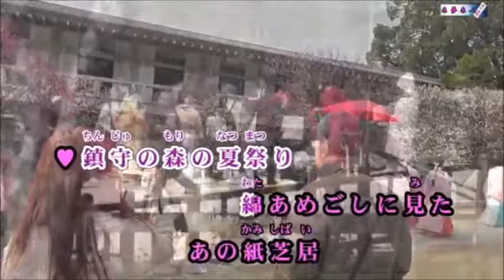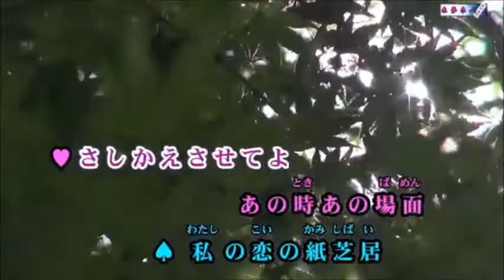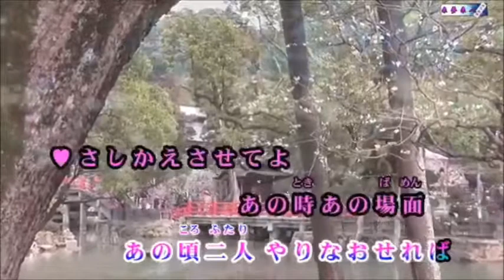カバー 初恋紙芝居 レーモンド松屋＆馬渕知温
来夢来人さんの動画をajoshiさんから又借りしました　お二方ありがとうございます